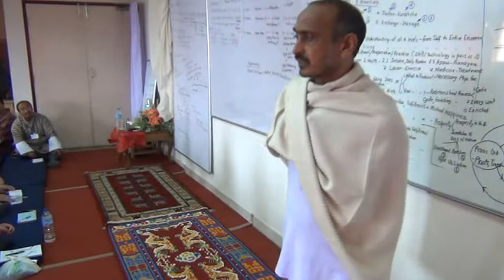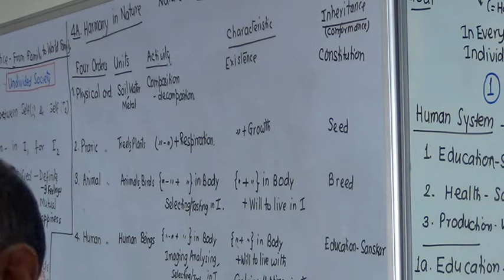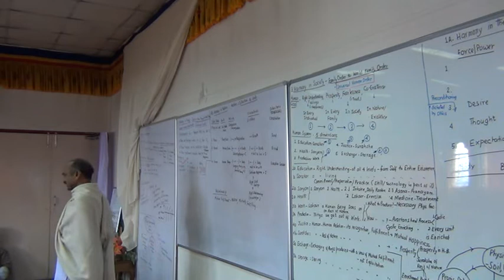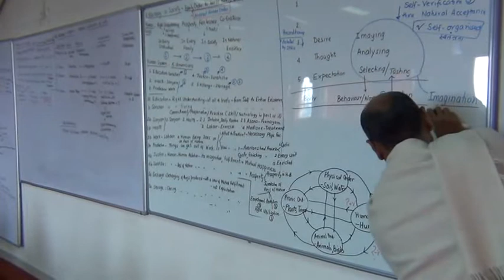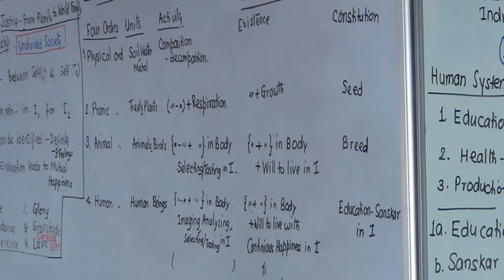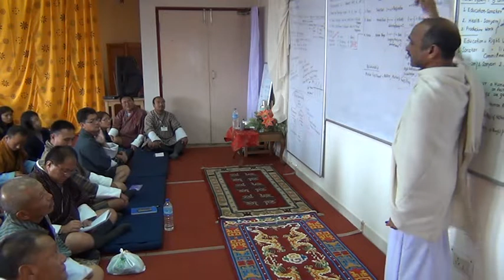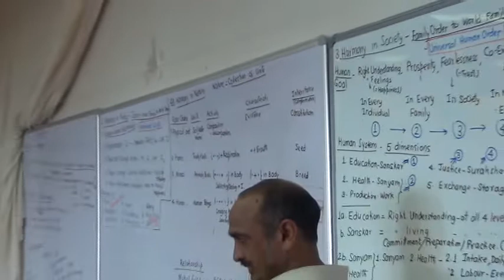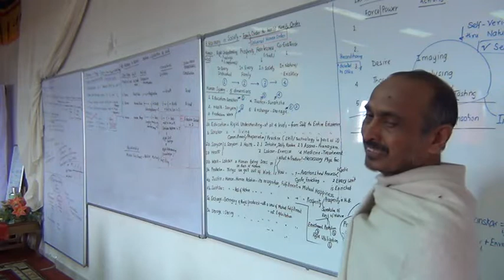4 1 Nature 5